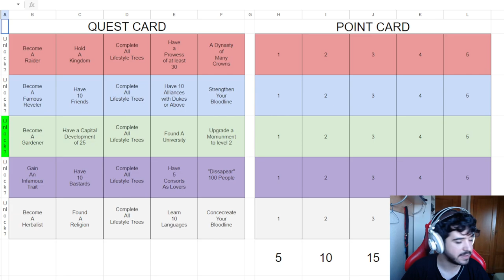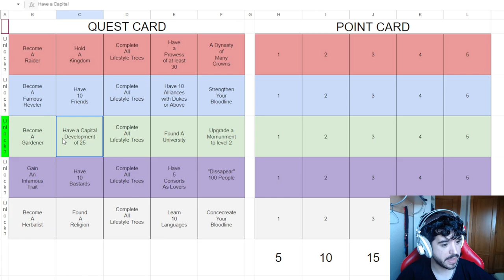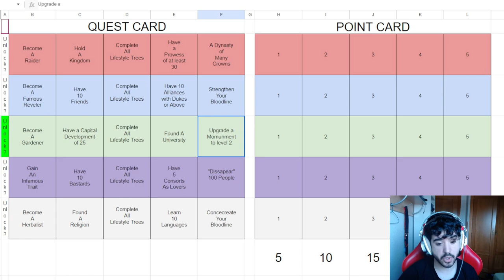¡Participando en un evento de Paradox! CK3 Feuding Lords